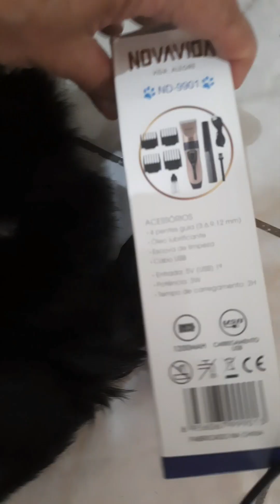Máquina de tosa Shopee/Tosei meu pet.😂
Olá meninas e meninos, Economizei com essa maquininha, vim dar essa dica de compras pra vocês,  espero muito ajudar.
Conheça meu Espaço Digital Natura e Avon clicando nos links👇
Natura
Avon 👇
Ofertas imperdíveis. Conheça a minha loja virtual Avon em: sandradbf.loja.avon.com.br